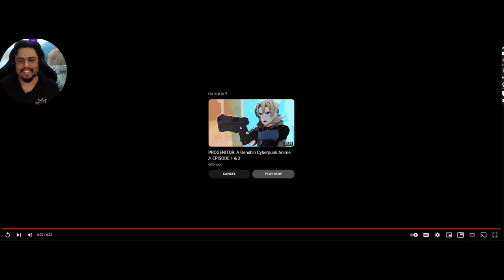Star reacts to [Genshin Impact HoYoFair] Times... Changed?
Lumine is at it again, but this time it was a dream. Then afterwards she thought she won fifty thousand primogems but didn't once she wake up.